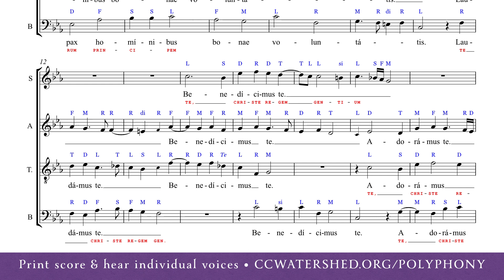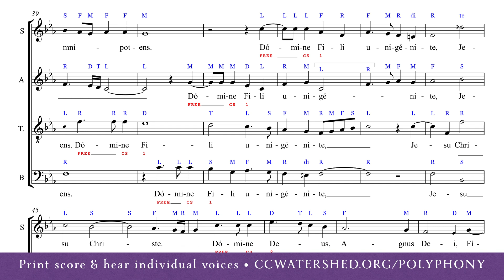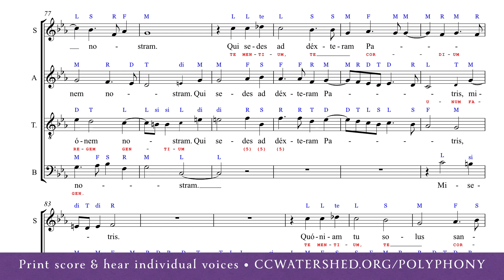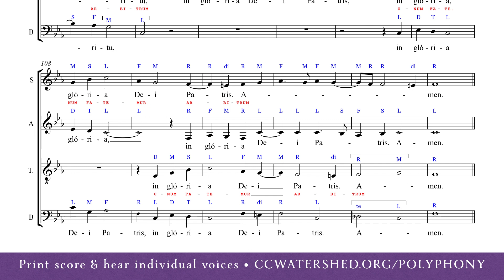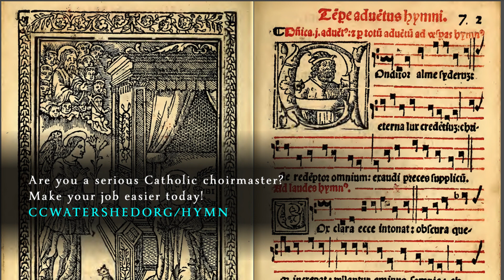| Tenor Rehearsal | • Palestrina Gloria “Jam Christus” (aka “Te Saeculorum”)